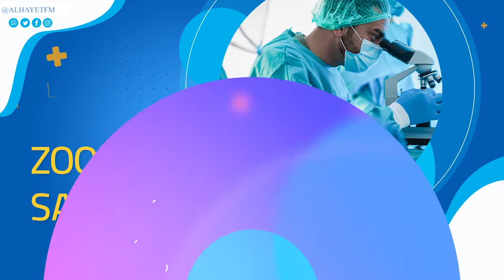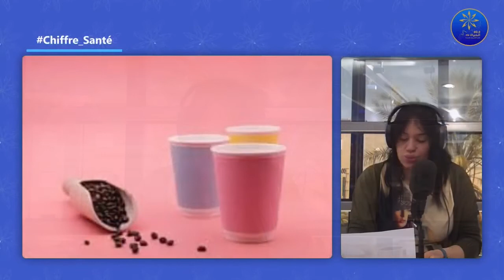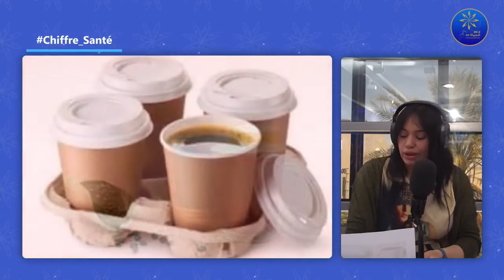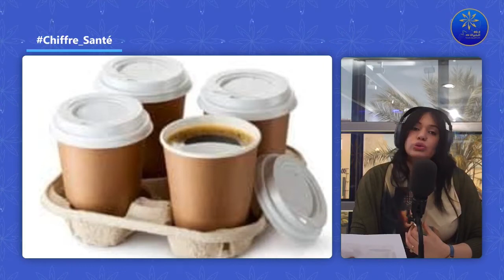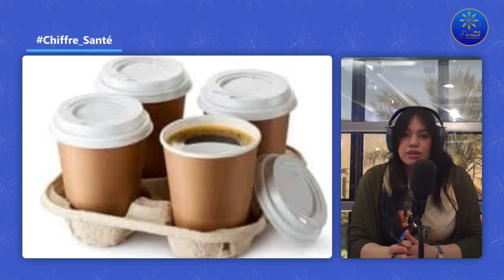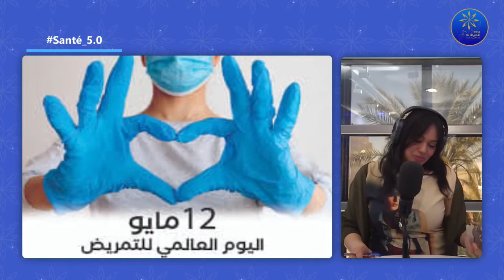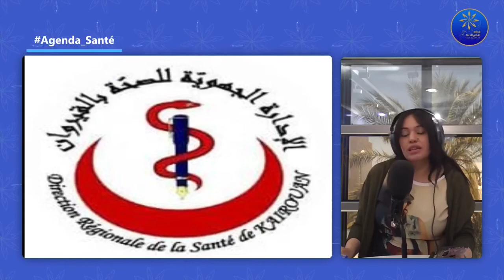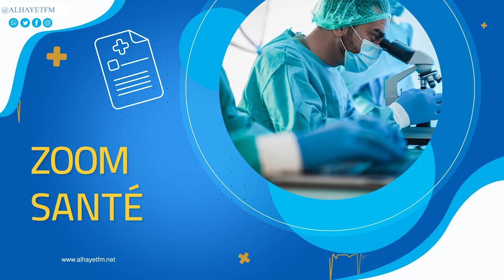Santé 5.0 13-05-2022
🔵نجاح اول عملية زراعة قلب بمستشفى سهلول👩‍⚕️🧑‍⚕️❤️💉
🔵كوريا الشمالية تعلن تسجيل اول اصابة بكورونا😷🧴🦠
🔵دراسة :اكواب القهوة البلاستكية قد تهدد الصحة☕️🍶🧐
🔵الاحتفال باليوم العالمي للتمريض👩‍⚕️🧑‍⚕️🩺💊
🔵تحت اشراف الادارة الجهوية للصحة بالقيروان ينظم قسم امراض القلب و الشرايين يوم مفتوح لقياس ضغط الدم🩸🩺💉